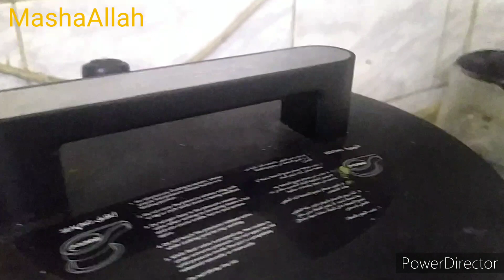Happy Mother's Day |Almond Cake|Best Hands Creams|Kick up your Stress with Baking💕